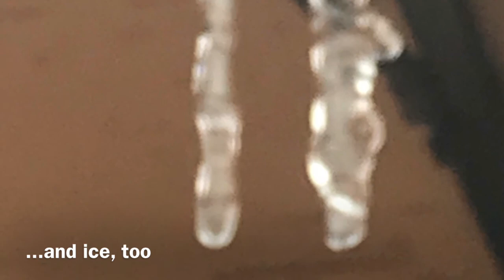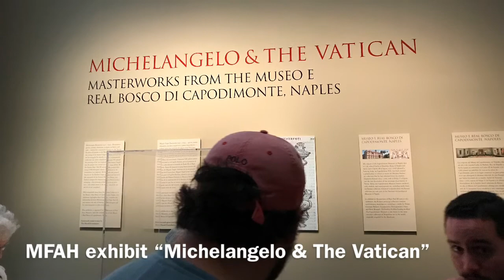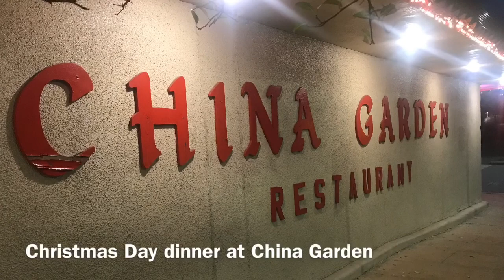Joel's 2018 Year in Review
A video slide show of highlights from an incredible year.